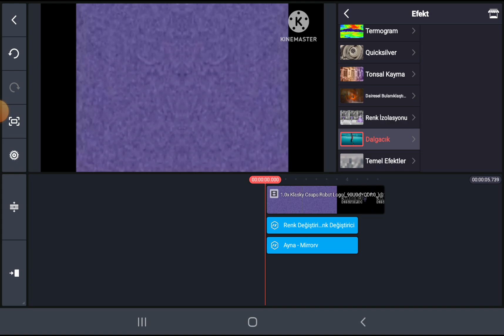How To Make Not Scary on KINEMASTER